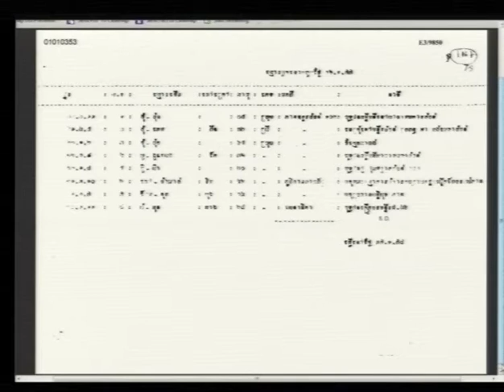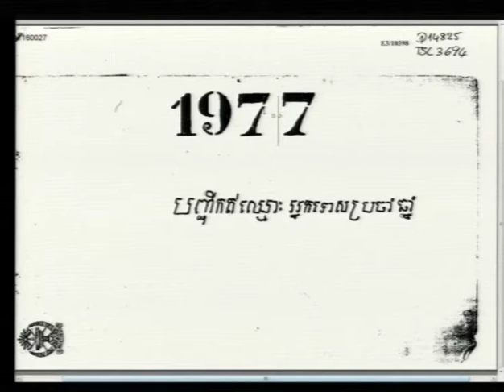Session 1 - 5 January 2017 - Case 002/02 - EN/FR